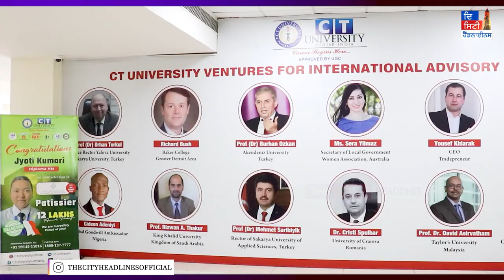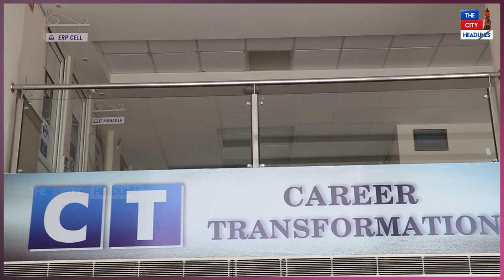CT University ਵਿਚ ਕਰਵਾਏ ਜਾਂਦੇ ਨੇ 100 ਤੋਂ ਵੱਧ ਕੋਰਸ! ਨੌਕਰੀ ਲਵਾਉਣ ਦੀ ਦਿੱਤੀ ਜਾਂਦੀ ਹੈ ਪੱਕੀ ਗਰੰਟੀ